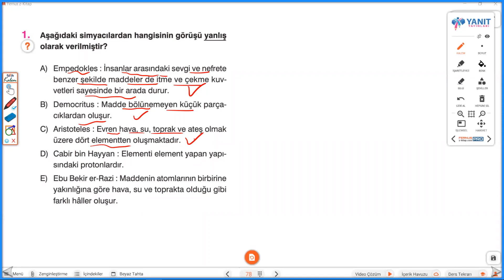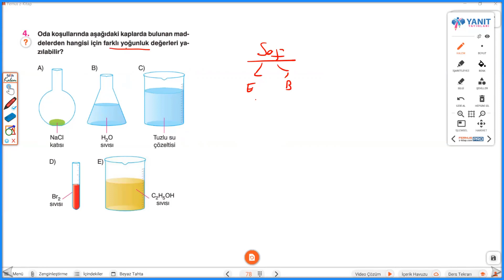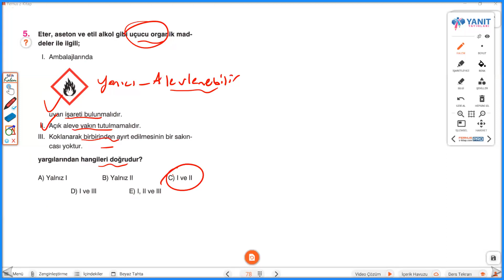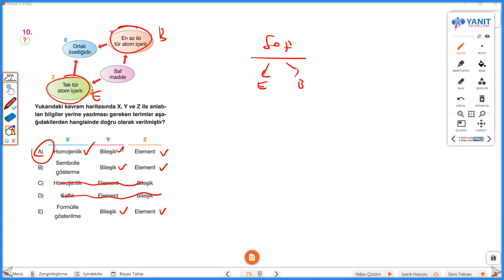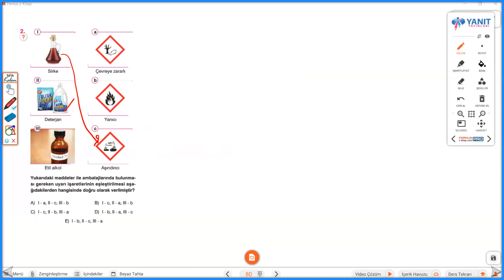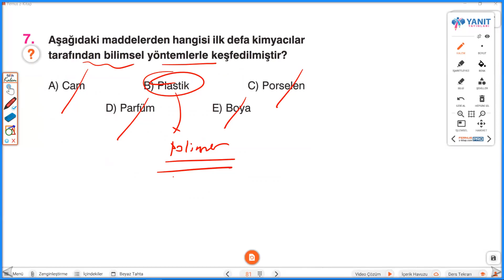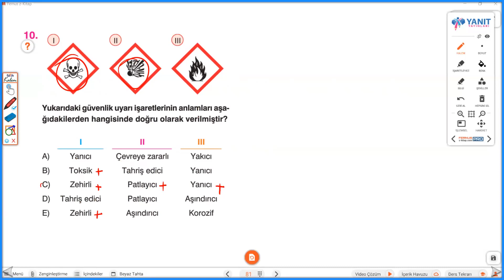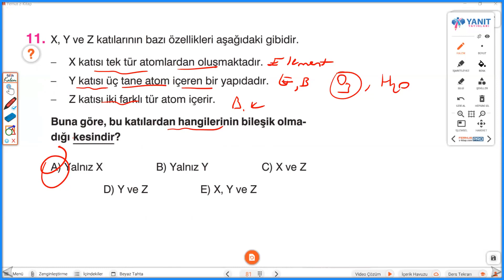Kimya Bilimi Soru Çözümü - 3 ( YES - 9. Sınıf - TYT )